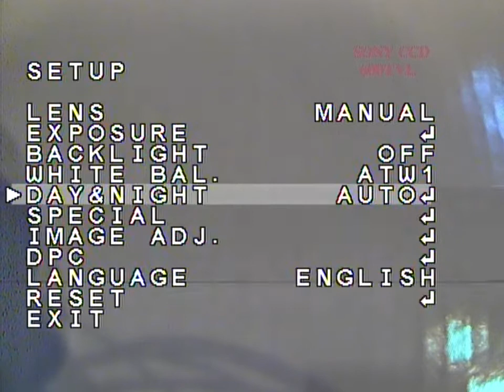Sony PZ0420 settings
This is the settings I use and used in the recent "RVJET Proximity fun" video. The colors may seem washed out but the colors were very bleak that day and I prefer real colors instead of over saturated disney-colors. I still to fix some settings since it's still too bright but the settings make it easy to fly since all details in darker areas are visible.